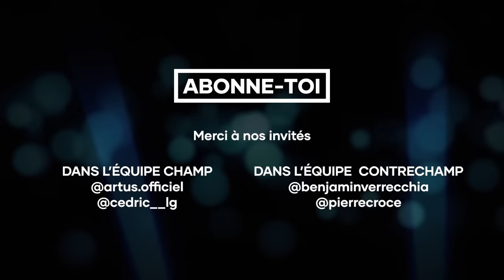Pierre Croce, Benjamin Verrecchia VS Artus et Cédric de Koh-lanta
Crédits : Champ Contre Contre Champ
Production AVINARTS
Écrit et créé par Akim Omiri et Kaza

Le studio est disponible pour toutes vos idées de contenu au 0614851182

Réalisateur : Nelson Mandela
Montage : Mathieu Blangy
Génériques : Guillaume Griffoni
Musiques : @Briac_music
Maquilleuse : Maeva
Studio Lavoisier 75008

Big up aux produits laitiers pour le soutien.

CCCC ça veut dire ChampContreContreChamp ou alors CaCaCoCo mais ça veut rien dire.